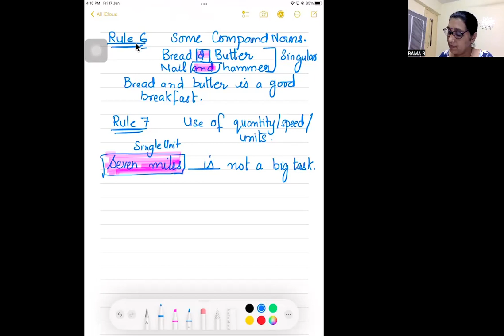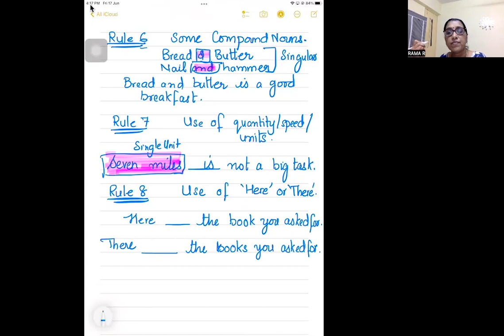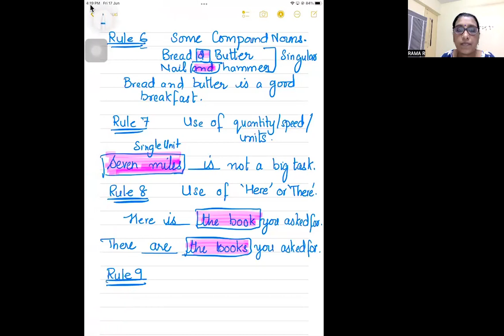SUBJECT-VERB CONCORD||GRAMMAR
The video explains the rules of an important concept - Subject to Verb Agreement. Very useful for all the students whether in school or preparing for competitive exams.